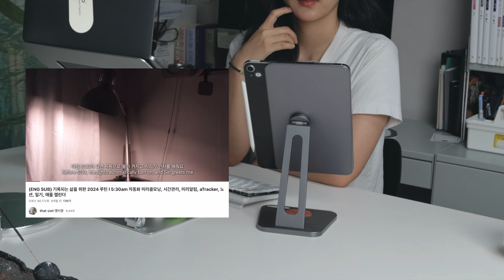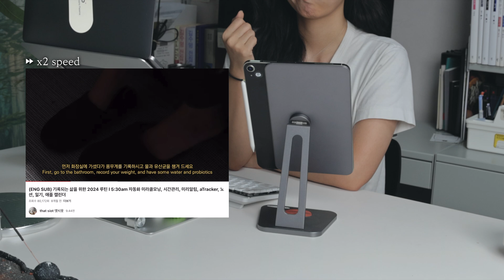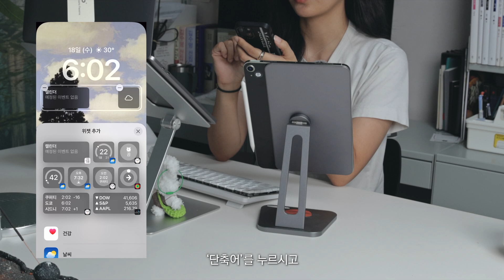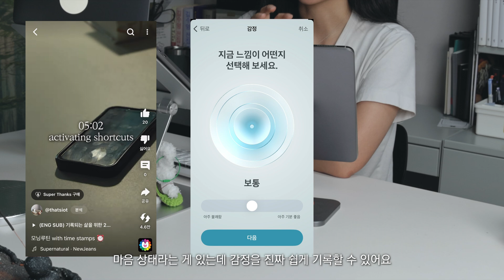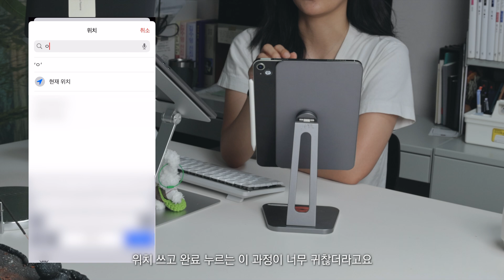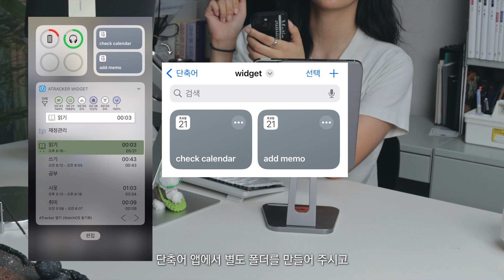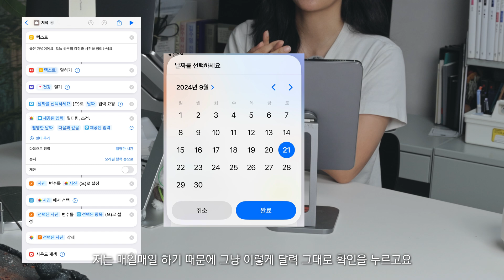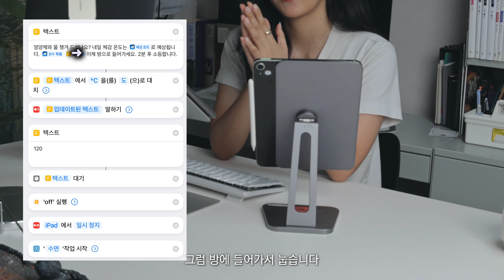단축어 UPDATE🍏 미라클모닝/aTracker/저녁 단축어 요즘 어떻게 쓰고 있나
귀여운 위젯과.. 편해진 기록과.. 강제로 정리하는 사진 +마음..
작년부터 썼던 단축어가 여전히 마음에 들기 때문에 대대적인 갈아엎기는 없어요. 하지만 마음에 드는 멋찐✨ 기능들이 추가됐어요. 나중에 대대적이 될 때 보여드릴까 생각했었는데 마침 요청주신 분들도 계셨고 여러분도 빨리 업데이트해서 쉽게 쓰셨으면 하는 마음으로 오랜만에 단축어 영상 가져왔습니다.

(아침1 단축어는 단축어 앱 내 ‘자동화’ 추가 하셔야 아침에 저절로 작동해요!
특정 시간 혹은 알람이 꺼질 때, 아침 1 단축어가 작동하도록 해주시고
확인 후 실행을 꼭! 즉시 실행으로 바꿔주세요!)
(+단축어에 어떤 요소들이 들어갔는지 영상을 꼭 확인해 주시고 자신에게 맞게 설정을 일부 바꿔주셔야 합니다. 설정이 다를시 작동하지 않을 수 있습니다. 저번 설명과 겹치는 부분들이 많아서 간략하게 넘어간 부분들이 있습니다. 지난 영상도 봐주신다면 더 쉽게 설정하고 바꿔보실 수 있을 거예요.